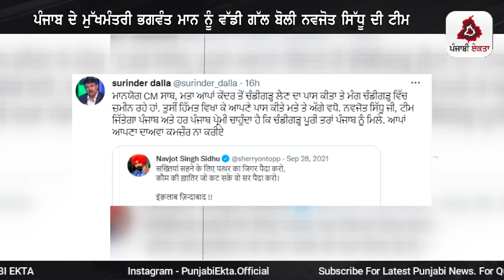ਪੰਜਾਬ ਦੇ ਮੁੱਖਮੰਤਰੀ ਭਗਵੰਤ ਮਾਨ ਨੂੰ ਵੱਡੀ ਗੱਲ ਬੋਲੀ ਨਵਜੋਤ ਸਿੱਧੂ ਦੀ ਟੀਮ